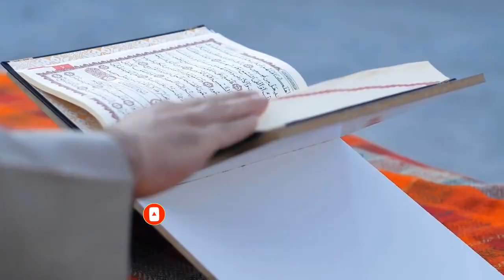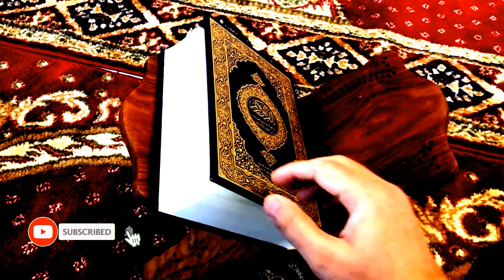Yeh Mera Last Question Hai Is Ka Bad Main Muslims Ho Joun Gi Dr Zakir Naik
naik speech, dr zakir naik urdu speeck
muslims bakra eid par janwaraon ko kyun qurab krty hain